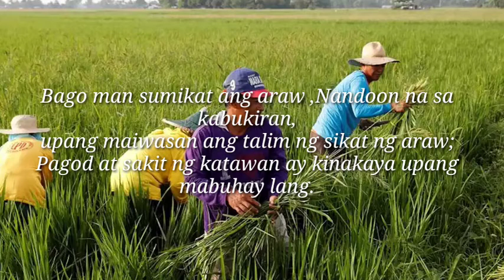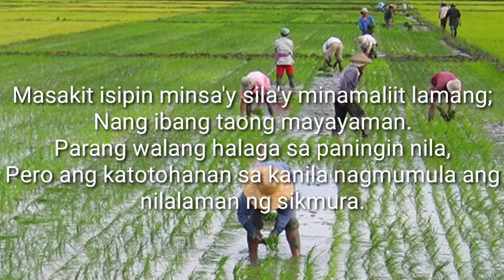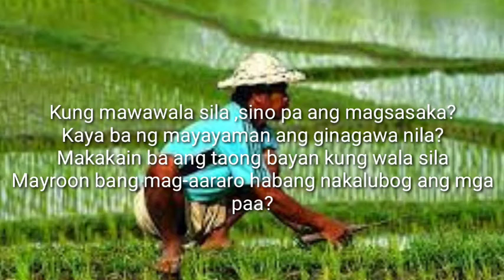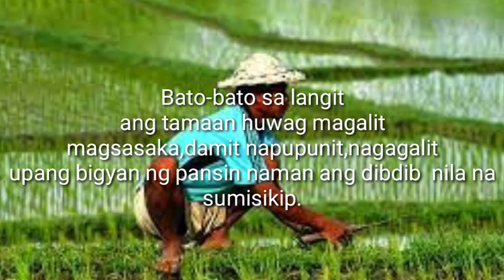MAGSASAKA(poetry word)tula,Original komposisyon ni Darwin Almoguerra(WIN Alindogan)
{MAGSASAKA}
likha ni WIN Alindogan
l
Bago  man  sumikat ang araw
Nandoon na sa kabukiran
upang maiwasan  ang talim ng sikat ng araw.
ll
Araw-araw halaman at damohan ang kasama
upang itaguyod  ang kanyang pamilya
isang butil ng palay ay mahalaga
pagtatanim ang kinabubuhay nila
lll
Maghapon nakayuko,minsa'y di makatayo
sila  rin taong may nais ngunit tinatago
upang maibsan  ang hirap na nadarama
sila yong binababa kung tawagin ay mag sasaka
IV
Minsan gusto nila sumigaw sa taong bayan
lalo't lalo na sa namumuno ng bayan
saan na kayo upang kami ay tulungan
na mahihirap na iyong kababayan.
V
Masakit isipin minsa,y sila'y minamaliit lang
Ng ibang taong mayayaman
parang walang halaga sa paninhin nila
pero ang katotohanan sa kanila nagmumula ang nilalaman ng sikmura
Vl
Magsasaka ang tawag sa kanila
dahil nagbubungkal ng lupa at nagtatanim sila
pero sana huwag naman maliitin.
Ang magsasaka ay isa sa nakakatulong sa industriya.
Vll
Kaya sa nakaupo at namamahala ng bayan,
bigyan pansin at bigyan halaga
huwag ang mga bagay-bagay na wala naman halaga
Ang magsasaka diba nakikita ang paghihirap nila.
Vlll
Kung mawawala sila sino pa ang magsasaka
kaya ba ng mayayaman ang ginagawa nila
makakain ba  angvtaojg bayan kung wala sila?
mayroon bang mag- aararo habang  nakalubog ang mga paa.?
lX
kaya ako,y nananawagan bigyan pansin sila
huwag pansinin ang mga  bagay na walang halaga
bakit ang nasa batas sila-sila  mismo nag aaway
Anu nga ba ang iniisip at adhika.
X
kaya bigyan ng atensyon
at nang mabigyan ng solusyon
sa senado ay mabigyan ng aksyon
huwag ang pagpapabango sa telebisyon.
Xl
Upang butas-butas nilang kasuotan ay mapalitan
pamilya nila,y gutom ay malampasan
Sila,y sumisigaw pero di marinig ng taong bayan
mas inuuna pa ang sarili at pagpapakayaman.
Xll
Bato-bato sa langit
ang tamaan huwag magalit
magsasaka ,damit napupunit ,nagagalit
upang bigyan pansin  naman ang dibdib nila sumisikip
Xlll
Dapat nang magising sa katotohanan
magtulungan isa-isip ninuman,
at maibigay ang karapatan ng mga magsasaka
kapwa pilipino ay dapat nang magkaisa.